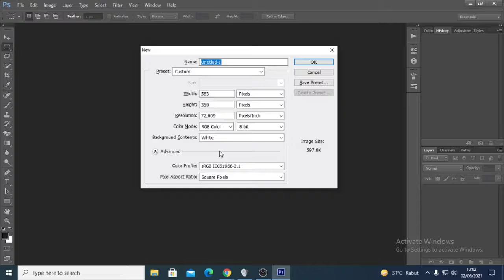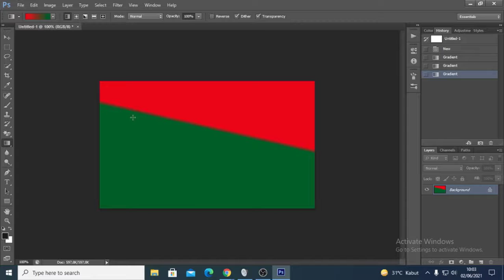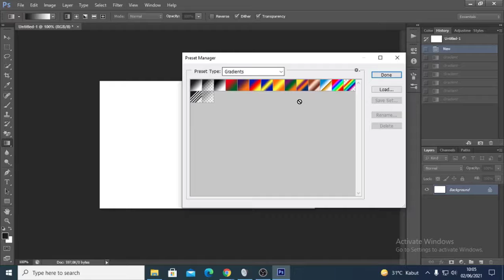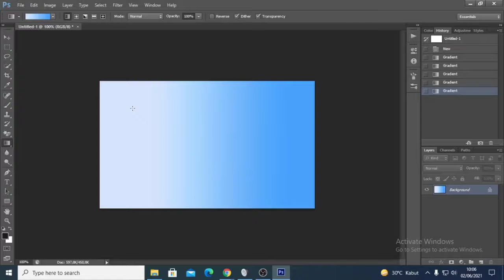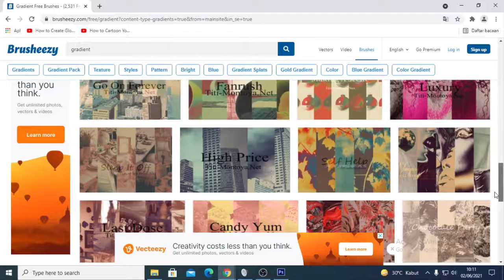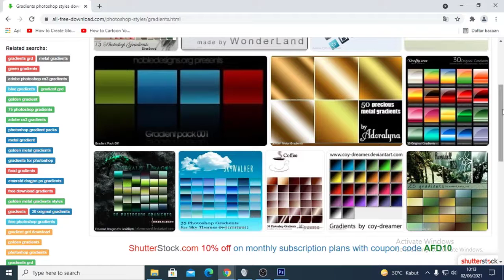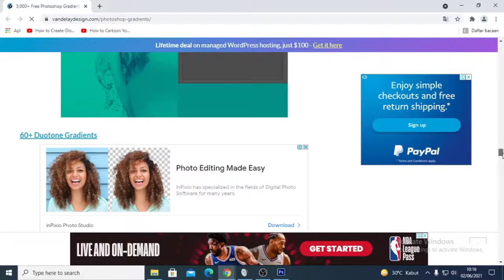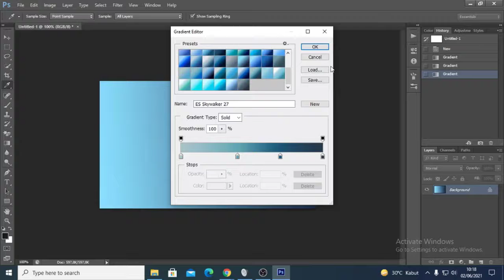Tutorial Menginstall Eksternal Gradient dan juga Cara Menggunakannya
Gradient atau gradasi merupakan dua warna yang saling bercampur antara sisi satu dengan sisi lainnya. Sehingga menghasilkan perpaduan warna yang menarik.